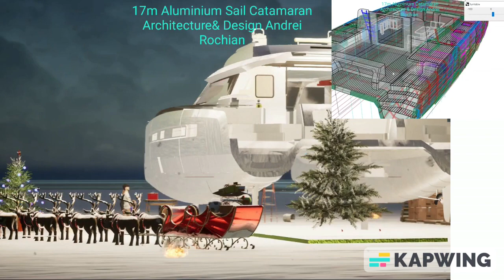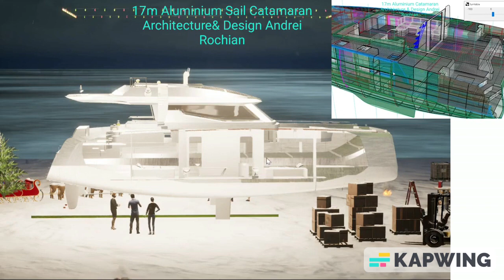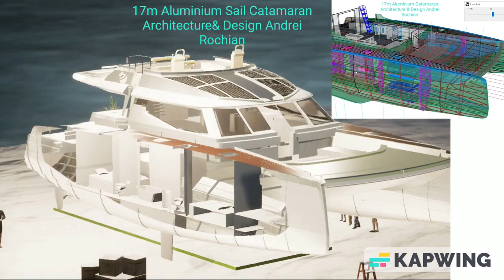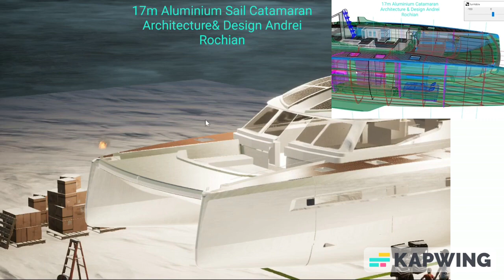17m Aluminium Sail Catamaran framing interior lifting keels Architecture & Design Andrei Rochian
17m Aluminium Sail Catamaran  with  framing interior lifting  keels Lifting  keels  hybrid propulsion Architecture & Design  Andrei Rochian

Here is  the  conceptual  aluminium   hull  stiffeners hull  framing   and as  well the   schematic 3D  CAD  interior  showing  the    position  of  he  lifting  keel box  in relation to  interior  arrangements

 Convertible rear topsides solar photovoltaic roof electric hybrid propulsion
 A  video  visualisation with  cutouts   in the hull   topsides   allowing  to  see the lifting  keels  actioned  by  hydraulic  mechanism
 and  as  well  the hybrid electric  propulsion  system  with  straignt  propeller  shaft   ;
the  hybrid  propulsion  system    consistes  of  electric  motor  color  purple   diesl engine  collor  orange and    dual  parallel  hybrid  gearbox
 the  battery  bank
the  steering  system
The  positioning  and the  sizes  are  schematic just  for visualisation  purpose the    precise  and  correct positioning   sizingand specs  to be  further defined

뗏목